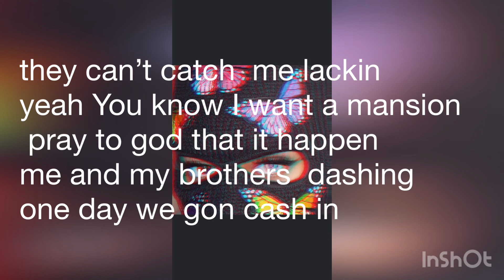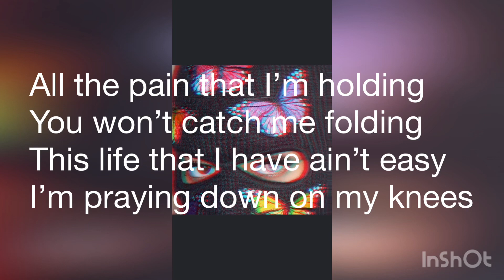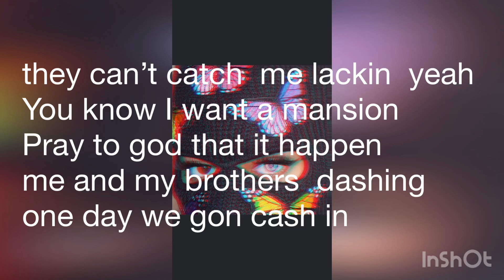Htoo Ku - Dreams Ft. Rice Pu (lyric)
All Love 💚  Get me to 400
No Hate 💪🏽

(Prod.Andyr)